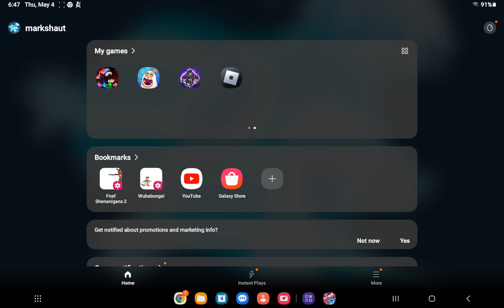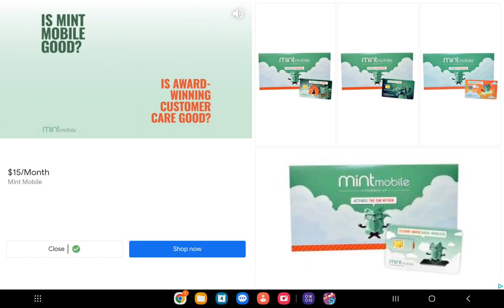Thanks Epic Punkleton for being a friend =]